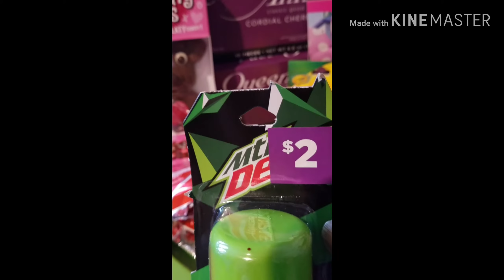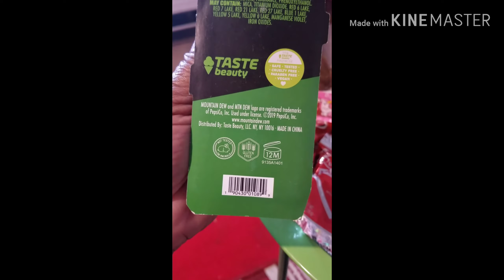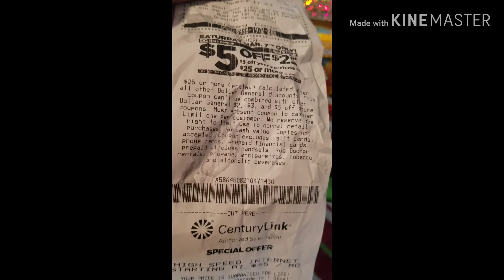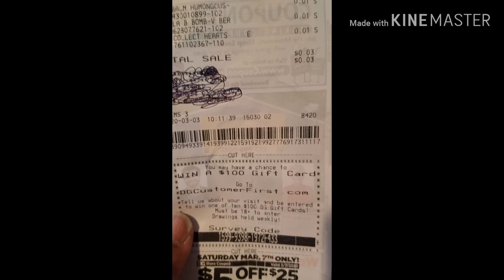Dollar General $30 worth stuff for 29cents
Hello be safe and blessed out there